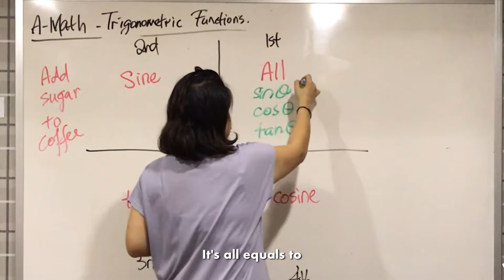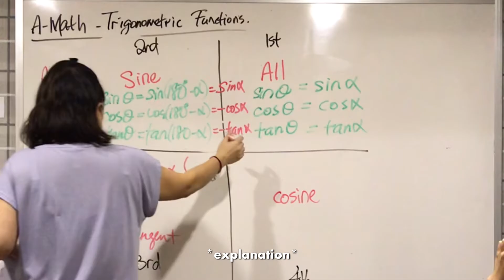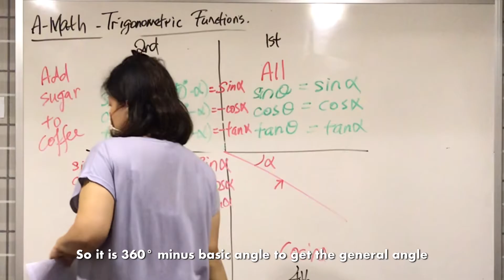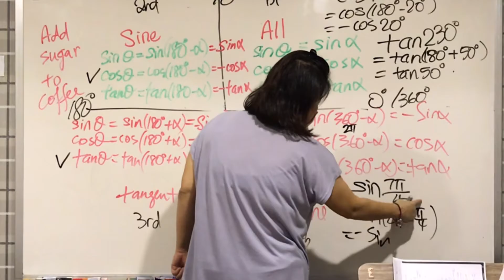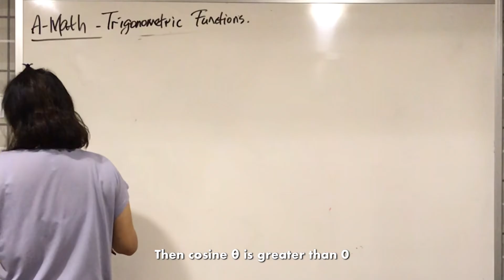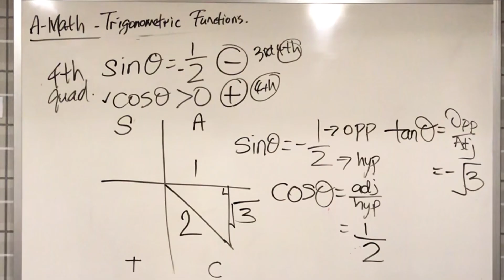A-Math Trigonometric Function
Come and join me in my lesson, where I elaborate more about A-Math Trigonometric Function!